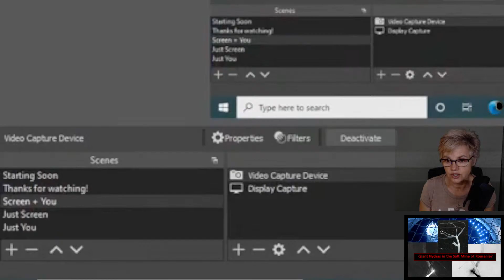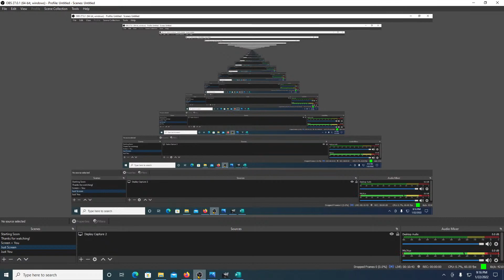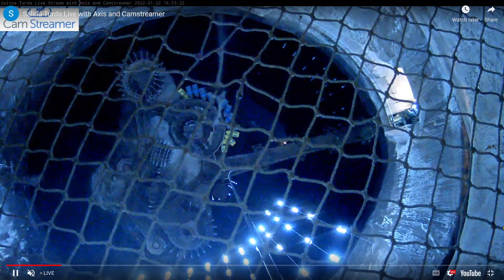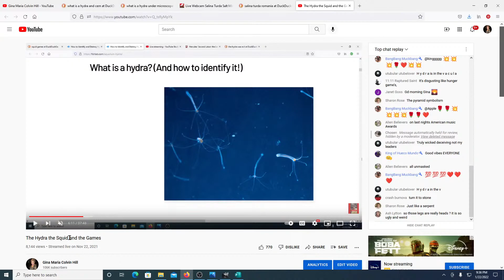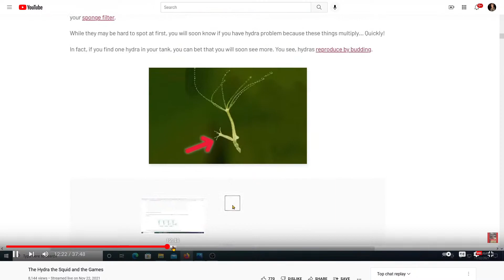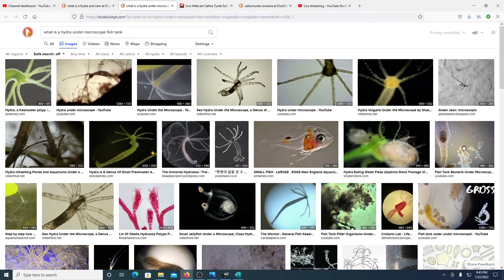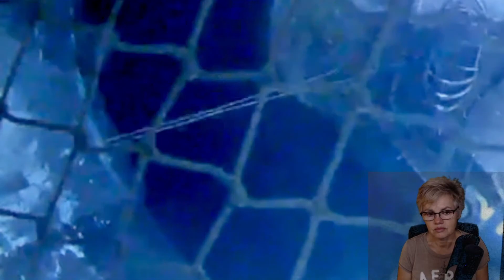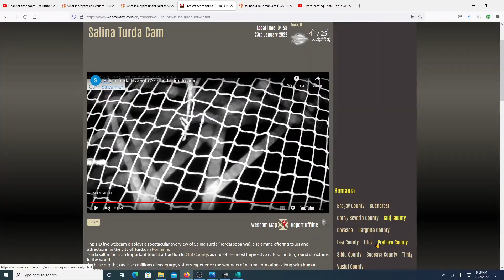Giant Hydras in the Salt Mine of Romania?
I think there quite possible could be a Giant Hydra with tentacles.